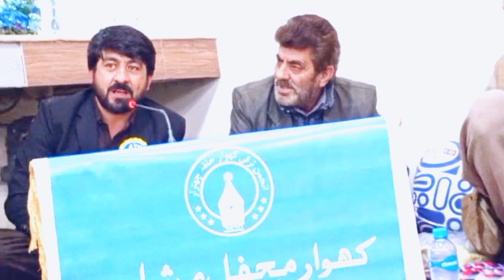Siraj Uddin Sahil Nogh Mushaira Boghake Gyak Zindagia Khoi Ta Zarurat Boni.sirajuddinsahil.